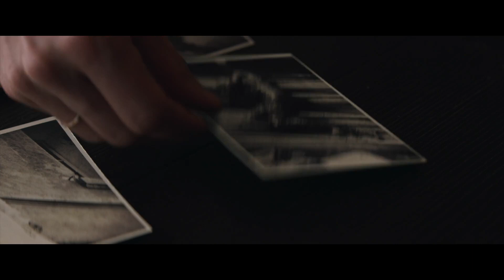LA MONJA 2 | De El Conjuro a La Monja | Detrás de escena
Un universo entero comienza a unirse. Descubre las historias que hay detrás.